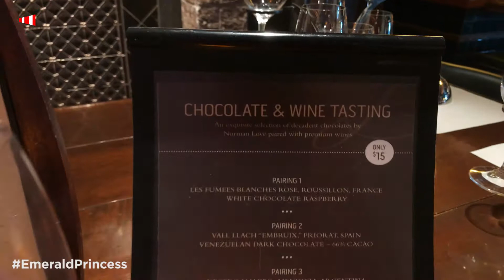El Winebar del Emerald Princess